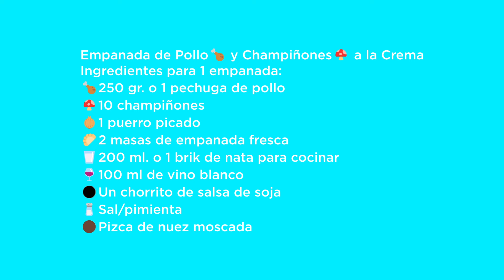✅ ¡Prepara una irresistible EMPANADA DE POLLO🍗 Y CHAMPIÑONES🍄 a la crema!✅ en Air Fryer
Hola cocinillas. La receta que os hemos dejado es una empanada que imita a la encontráis en Mercadona, y que veréis que es súper fácil y que os queda maravillosa. Este es un plato, bueno, bonito y barato ☺️😜

⭐Si veis el vídeo y os queréis hacer con una freidora de aire, os dejamos todos los links:
⭐NUEVA FREIDORA DE AIRE🎉🎉: Cosori TwinFry 10 litros
⭐Cosori Doble Cesta
⭐Cosori Turbo Blaze
⭐Cosori 12Litros R121
⭐Cosori Dual Blaze 6.4l - P583S
⭐Cosori 4.7l - L501
⭐Cosori 5.5l - CP158
⭐Cosori 3.8l Lite - L401S

Mis favoritos de freidora de aire

Capítulos del vídeo 🎥🎥🎥:
00:00 - Inicio
00:41 - Presentación
01:05 - Ingredientes
01:44 - Elaboración de la masa
05:24 - Montar la empanada
07:24 - A la freidora
08:53 - Resultado
10:00 - Despedida
10:27 - Toma falsa
10:35 – Ingredientes

Empanada de Pollo🍗 y Champiñones🍄 a la Crema
Ingredientes para 1 empanada:
🍗250 gr. o 1 pechuga de pollo
🍄10 champiñones
🧅1 puerro picado
🥟2 masas de empanada fresca
🥛200 ml. o 1 brik de nata para cocinar
⚫Un chorrito de salsa de soja
🧂Sal/pimienta
🟤Pizca de nuez moscada

Elaboración:
1️⃣- Cortar la pechuga en daditos, salpimentar y dorar en una sartén bien caliente.
2️⃣- En la misma sartén pochar el puerro y seguido añadir los champis en dados y saltear 2 minutos a fuego fuerte.
3️⃣- Añadir el vino blanco y reducir 2 minutos. Seguidor agregar la nata y la salsa de soja. Cocinar todo 5 minutos a fuego medio. Dejamos que se temple el relleno antes de montar nuestra empanada.
4️⃣- Montar la empanada, poniendo el relleno extendido sobre una lámina, y cubrir con la otra, cerrar haciendo un repulgue, y pintar con huevo. Hacer un pequeño agujero en la parte superior con la punta de un cuchillo.

Precalentad el horno a 200ºC calor arriba y abajo y posteriormente, horneamos a 200ºC durante 20 minutos o hasta que veáis que vuestra masa está hecha y dorada.

Si tenéis una freidora de aire de una sola resistencia, precalentáis a 205ºC durante 5 minutos y luego la hacéis en la opción "Air Fry" a 185ºC durante unos 15-18 minutos.

Para freidoras de aire que no se precalientan, la horneáis a 185ºC durante unos 20 minutos o hasta que veáis que se dora la masa y está hecha.

Y ya solo os queda gozar vuestra empanada de pollo y champiñones riquísima.